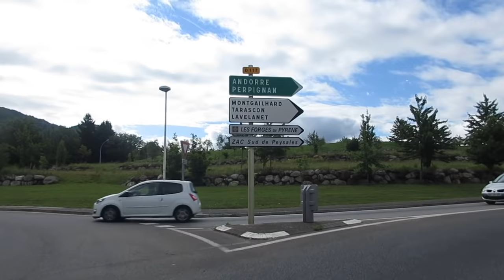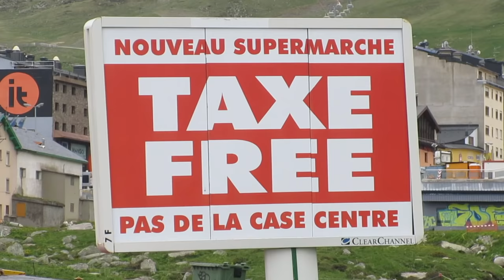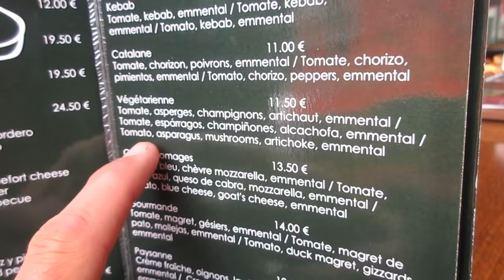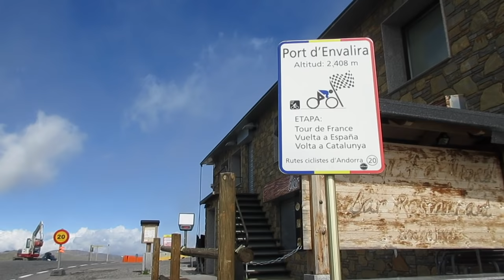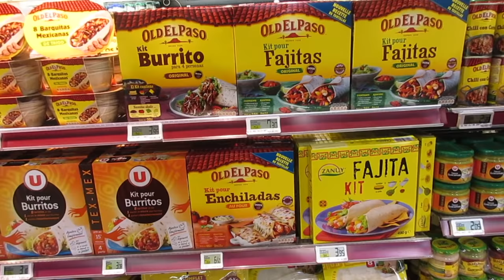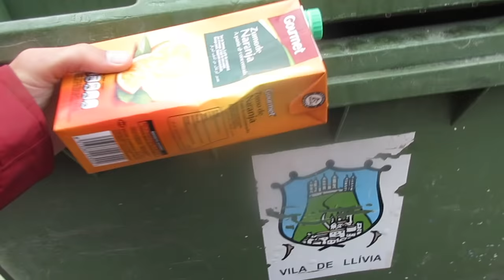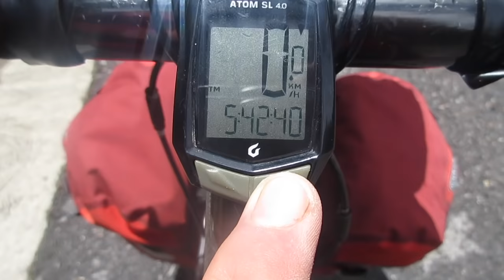ACROSS ANDORRA - Cycle Touring Documentary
Learn how to conduct your own cycle touring adventures anywhere in the world with "The Bicycle Touring Blueprint"

In the summer of 2016, Darren Alff (the Bicycle Touring Pro) rode his bicycle across Portugal, Spain, France, Andorra, Norway and Sweden. This video, is from the middle of that bicycle touring adventure - when Darren left his friend Kevin in Foix, France and then cycled south, Across the tiny mountain nation of Andorra, into northern Spain.

These videos were originally published as short, individual video blogs on the Bicycle Touring Pro YouTube channel, but have been compiled together here, so you can watch the entire "Across Andorra" cycle touring documentary unfold in this single video. Enjoy!

Does this look like a part of the world you'd like to visit? And do you think you'd ever like to conduct a long-distance cycling adventure of your own?

If you enjoy this video, then you'll definitely want to go back and watch the rest of my bicycle touring video blogs